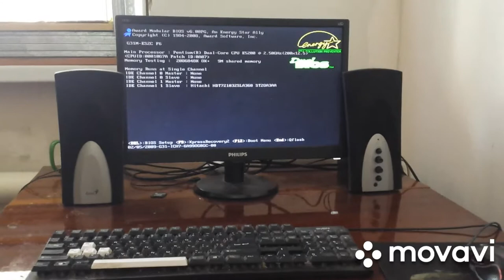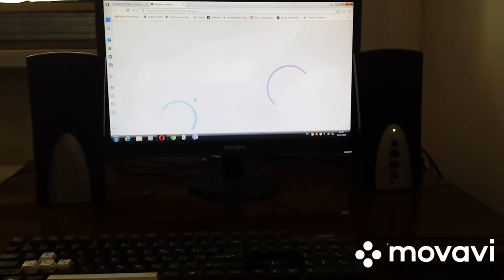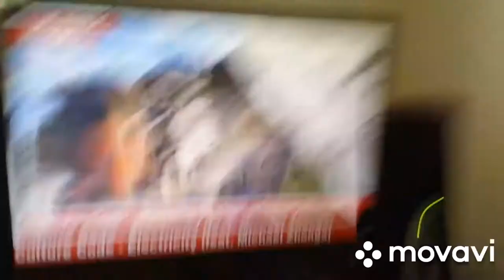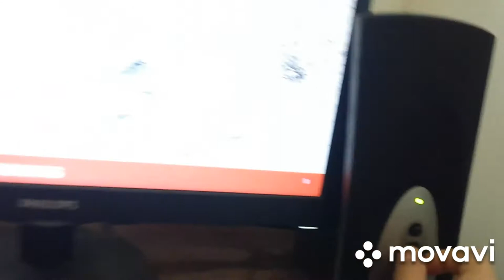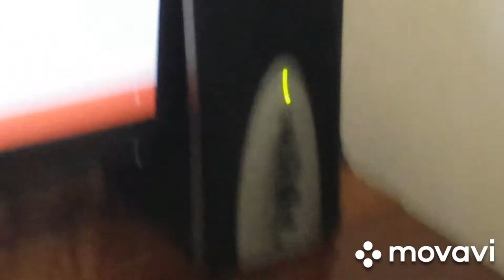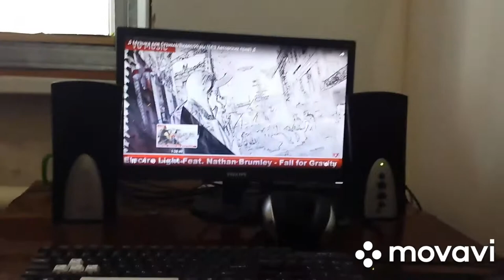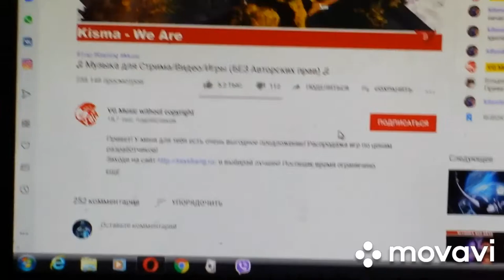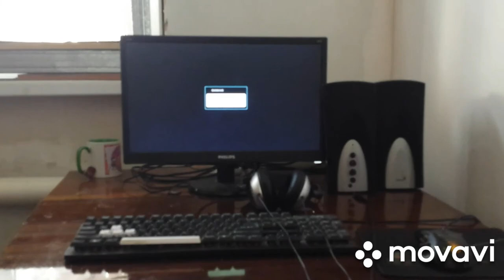Колонки genius sp-k16 подключения к компьютеру | компьютерные технологии #5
компьютерная акустика стерео
суммарная мощность 16 Вт
однополосные колонки
материал корпуса колонок: пластик
диапазон частот 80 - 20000 Гц
разъем для наушников

Колонки работают хорошо месте с разъёмом для наушников очень удобные и компактные, хотите слушай на здоровья! покупайте на авито или на юле вот такие вот колоночки для Tone и 3D.